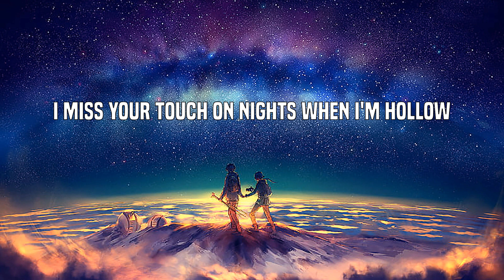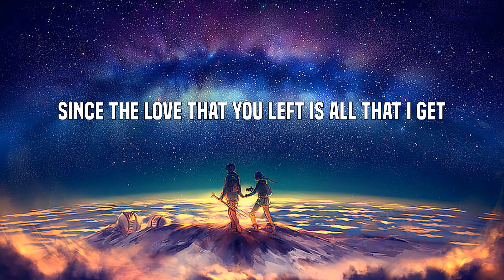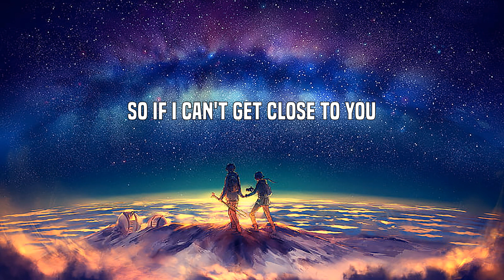Justin Bieber - Ghost (Lyrics)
Whoa
Na, na-na
More than life
(Oh)